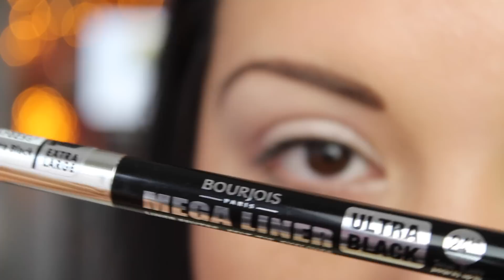♡TUTO Christmas #1♡ Parisian Chic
♥ N'hésitez pas à AIMER et/ou PARTAGER mes vidéos le soutien fait toujours plaisir ♡

♥ ℋℯℓℓℴ ♥
Voici le premier tutoriel pour les fêtes de fin d'année. Dans un style simple, sobre mais très chic, j'espère qu'il vous plaira.

Vous pouvez le personnaliser avec plus de paillettes ou aucune paillettes .

Je vous souhaites de belles fêtes.

♡ MES BONS PLANS pour vos cadeaux de Noël ♡
Mon code parrainage vous fait gagner 10 € au lieu de 3 € dès votre inscription !

♥ Parrainage MAKEUP MINERAL dès son inscription, vous recevrez un bon de réduction d'une valeur de 5,00 € (valable dès 40€ d'achats) utilisable immédiatement.

✉ BOITE POSTALE: Bureau de Poste , Bte n°19 pour Audrey , 4 Rue des deux chaussées 1160 Bruxelles ( BELGIQUE )

♡ Vêtements / accessoires ♡ :
Haut : C&A
Mitaines : Boutique Ostende

Viva Glam Riri MAC
Viva Glam Gloss MAC

♡ Matériel Vidéo ♡
Appareil : Canon 650 D
Logiciel: Imovie